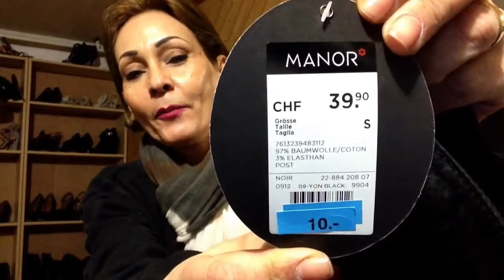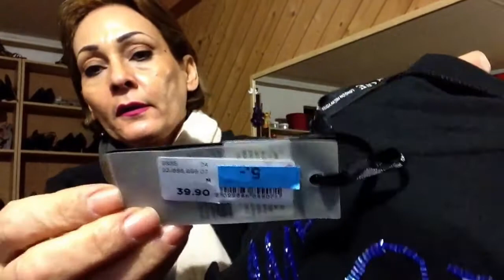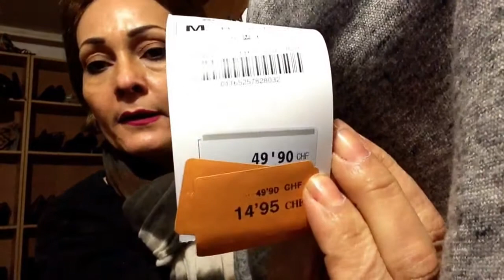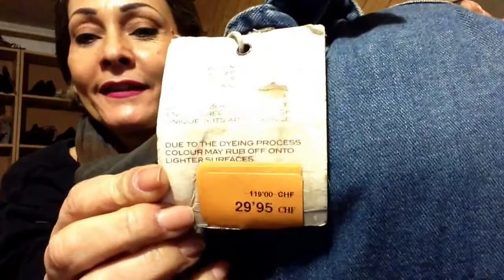Comprinhas!! Aproveitando os saldos!!